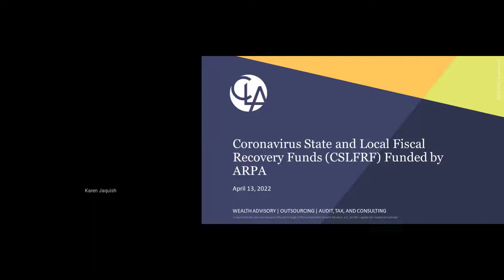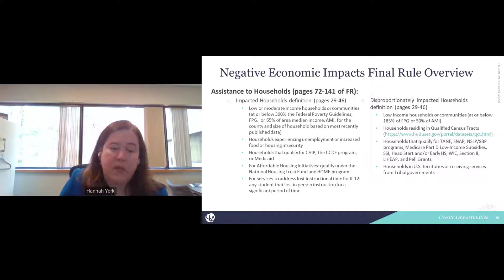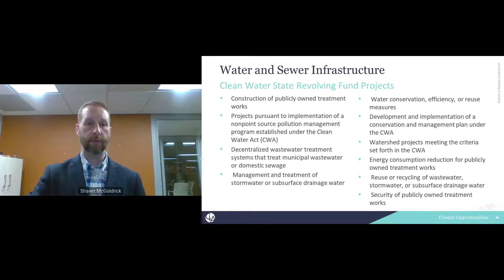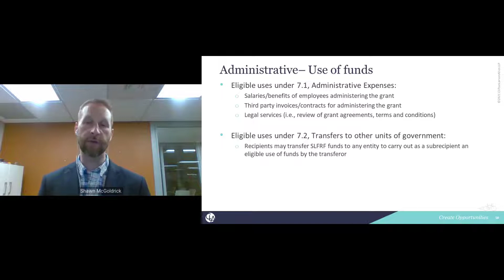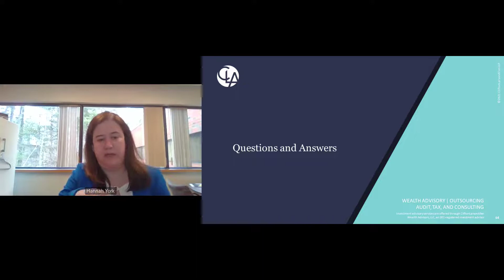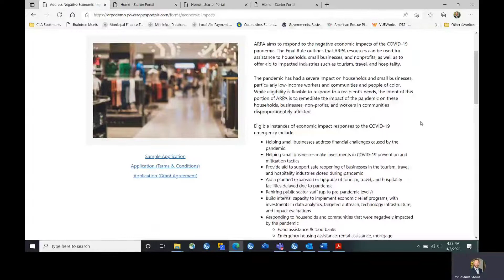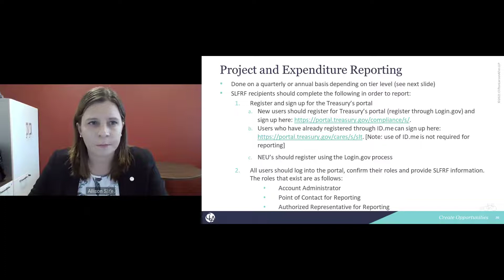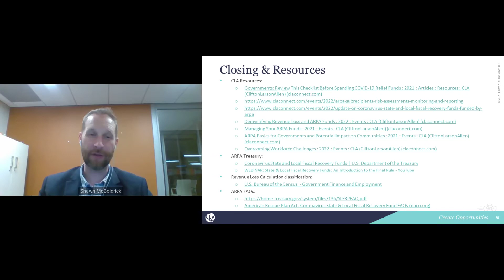American Rescue Plan Act (ARPA) for Local Governments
On April 13, 2022, OPR hosted an in-depth seminar to help local governments comply with recent American Rescue Plan Act (ARPA) funding. This free webinar was hosted by OPR and presented by CLA (CliftonLarsonAllen).

This seminar covers:

- Identifying how to apply the most recent Treasury guidance including the final rule release
- Describing and implementing common practices in Coronavirus State and Local Fiscal Recovery Funds (CSLFRF) grant management
- Identifying eligible uses of funds
- Identifying compliance issues and common pitfalls